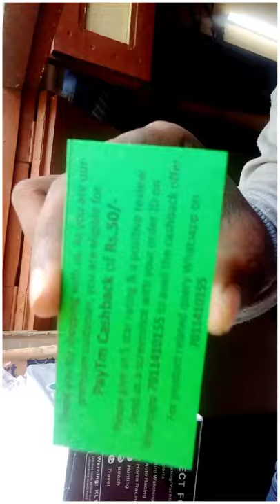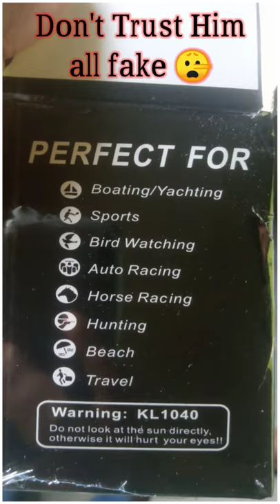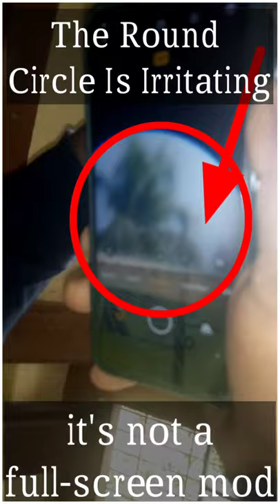Review Cheapest Smartphone Lens Kit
Hi

In this video, I'll show you Cheapest Smartphone Lens Kit Cubonic Wide Angle HD Panda Telescope Lens with Blur Background and Universal Clip Holder-(Panda Lens) Mobile Phone Lens. Unboxing and review Enjoy!

ABOUT MY CHANNEL:
Hello Viewer, this is Mohidul Islam SK and I do not know everything about all the magical things that happen in our body, environment, world, universe, space, etc. but since I am a curious boy I love to learn about them and make videos so that we can all discover new knowledge together whilst having some fun. At Experiences Of Mohidul, we discuss about everything under the sun that in any way can provide us with knowledge and enlighten us.

In this channel I will be providing you my all life experiences and knowledge about everything...

best mobile lens
cheap mobile lens
lens for smartphone
smartphone lens
best mobile lens to blur background
best mobile lens for blurring background
best lens to blur background
best dslr lens
dslr lens under
dslr lens for mobile
mobile ke liye lens
mobile ke liye sabse accha lens
photography lens for mobile
cheap lens
cheap dslr lens in hindi
best mobile lens in hindi
acchi photo kese khiche
Mobile camera lens
smartphone lens kit
telephoto lens for smartphone
mobile lens photography
unboxing mobile lens
Cheapest Smartphone Lens Kit